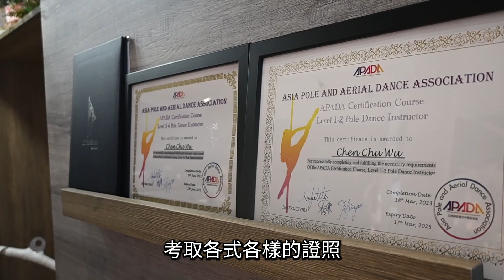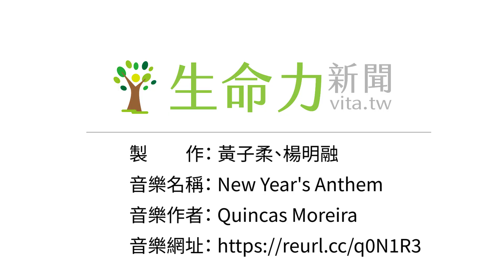抗癌鬥士吳珍珠 藉三鐵運動開啟新人生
【記者楊明融、黃子柔／新北市報導】伴隨悠揚的音樂聲，吳珍珠攀上鋼管，自信的展現高難度舞技；很難想像10年前的她，是個罹患乳癌的單親媽媽；在朋友介紹下接觸並愛上競技鋼管舞，就此改變了人生。吳珍珠說：「我以前是連到100公尺前巷口買瓶醬油都要騎機車的人。」如今的她除了是鋼管舞老師之外，還是馬拉松、超馬、越野賽、鐵人三項的愛好者。